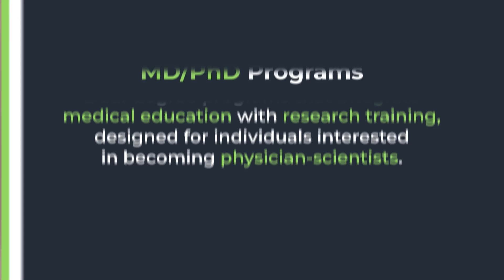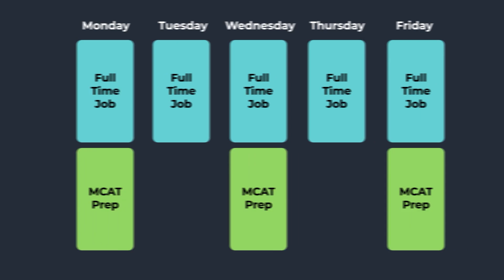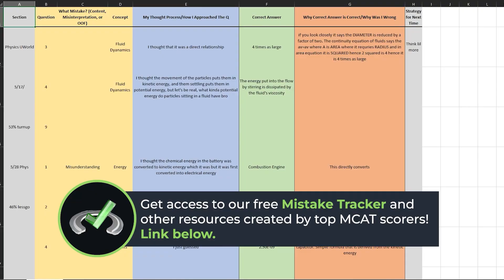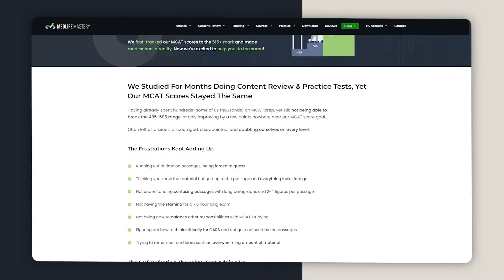My 5 MCAT Retake Tips for a 10 Point Score Increase!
✅ Get all free MCAT courses, practice passages, strategy emails, downloads, study notes, and more

Let’s Connect!

Unlock all our free MCAT resources created by top MCAT scorers